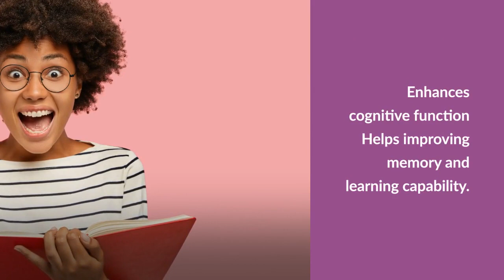5 benefits of dark chocolates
Something so delicious can also be healthy? Yes!! Here are a few benefits of eating dark chocolate.